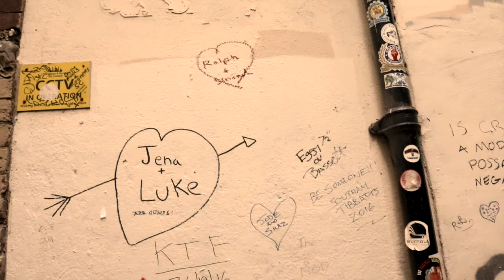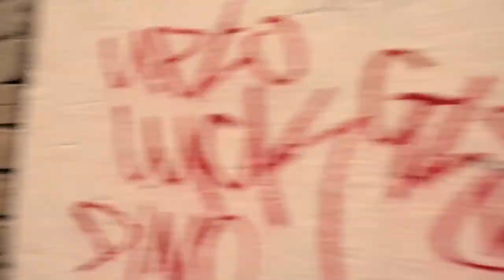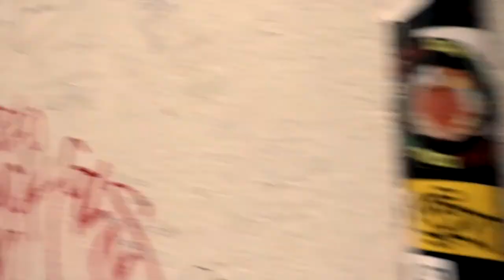Brighton Marathon 2017 Vlog + Quadrophenia Locations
In April I made the trip to Brighton to take in the Brighton Marathon and spend time finding some of the filming locations from the movie Quadrophenia .